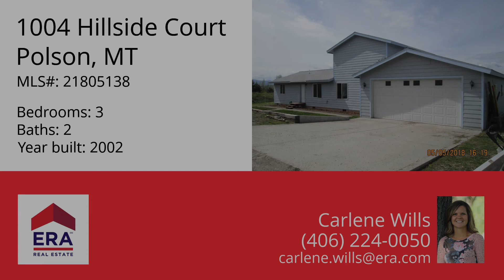1004 Hillside Court, Polson, MT 59864 - MLS #21805138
Property Description
Great Flathead Lake Views. Motivated Sellers and easy to show. Private upper level master suit! 2 bedrooms and a bonus room on the main level. Nice living and dining area. Enjoy the view of the lake from the kitchen. Large attached garage with room for 2 vehicles and work space. Views of Flathead Lake from both the the master bedroom and main level of the home. This home was recently deep cleaned and some fresh paint through out the house. City water and sewer.